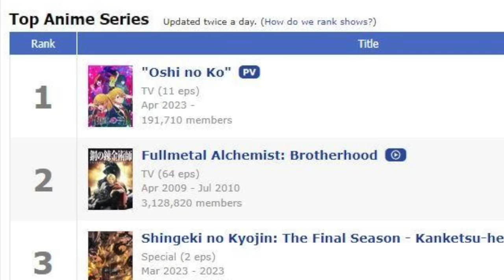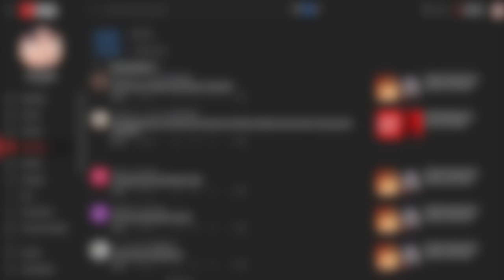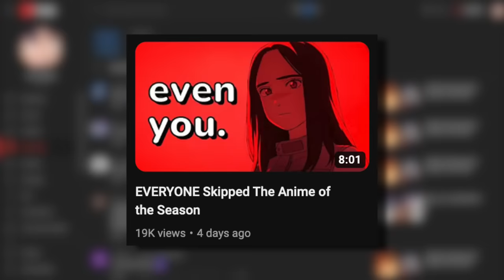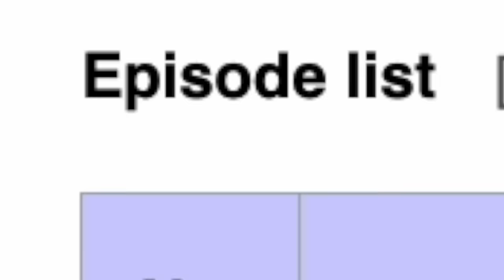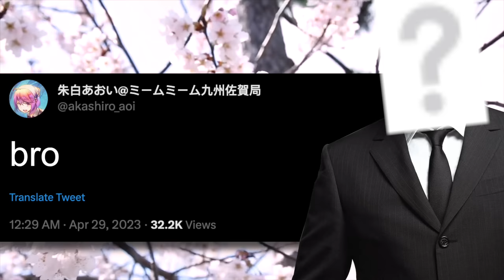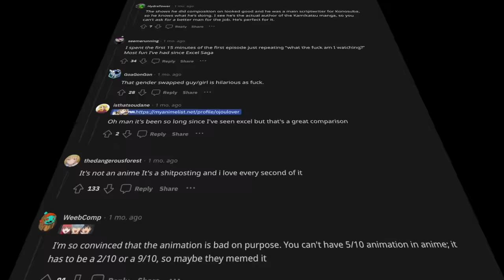The Anime That Didn't Even Try ANIMATING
KamiKatsu: Working For God in a Godless World is my favorite anime. (Kaminaki sekai no kamisama katsudou)

This is a review not a reaction of the anime and manga called KamiKatsu This anime follows Yukito along with Alural, Roy, Siluril, Mitama, Clen, and other characters. This is the anime that has the farming scene and the bad, awful, ugly CGI monsters that everyone is talking about, people like Chibi Reviews.